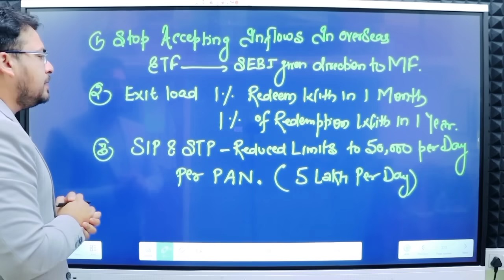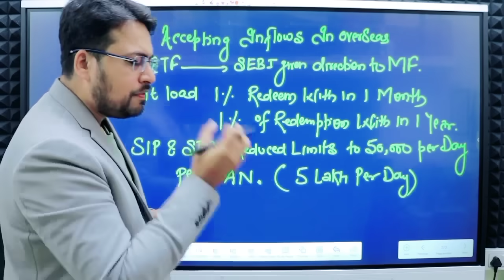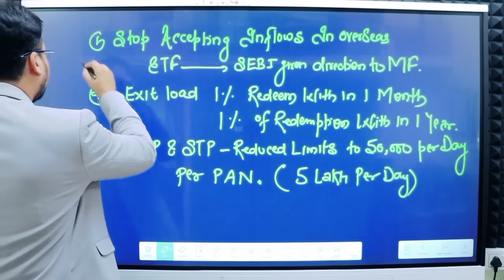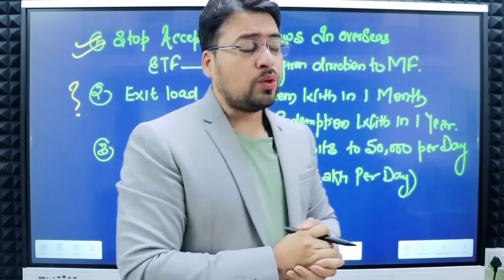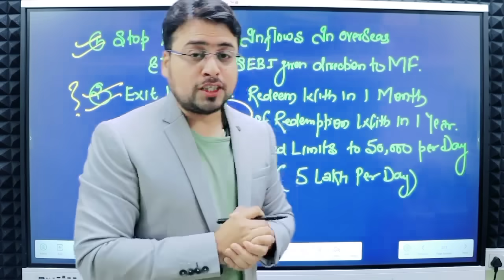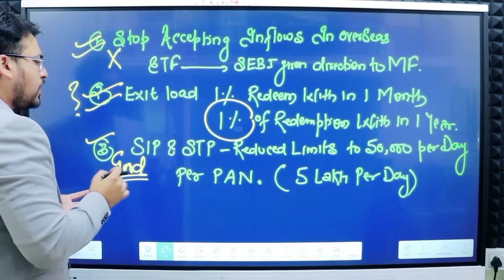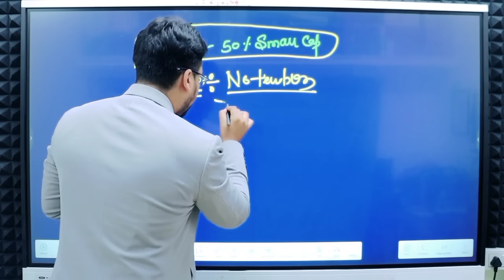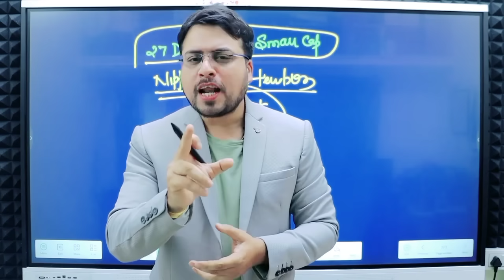Nippon India Mutual Fund के लिए SEBI से एक और बुरी खबर 😭 Sandeep Mishra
SEBI Stress Test Result 🥺 बंद होगा Quant और Nippon India Small Cap Fund ?